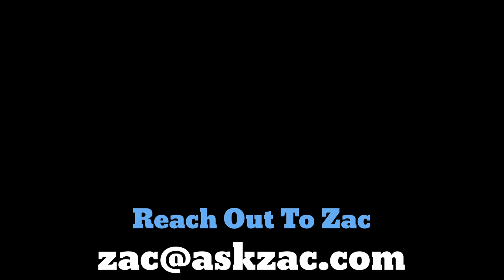10 Legendary Telecaster Licks - Ask Zac 84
My son told me, "Dad, you ought to do a video on your favorite Telecaster licks." So here are my 10 favorite Telecaster licks of all time.

1. Cornell Dupree "Rainy Night in Georgia."
2. Reggie Young "Memphis Soul Stew."
3. James Burton "Suzy Q."
4. Jesse Ed Davis "Six Days On The Road."
5. Pete Anderson "Guitars Cadillacs."
6. Bobby Womack "I'm In Love."
7. Clarence White "You Ain't Goin' Nowhere."
8. John Jorgenson "Highlander Boogie."
9. Luther Perkins "Folsom Prison Blues."
10. James Honeyman-Scott "Kid."
Bonus lick
11. Jimmy Olander "Meet In The Middle."

Gear for this video:

1957 Fender Esquire with added neck pickup. Restoration and aging on the body by Dan "Danocaster" Strain.

Strings:
Gabriel Tenorio NíquelPuro Pure Nickel Strings 10-46

Pick:
Blue Chip TPR 35

Amp:
1965 Deluxe Reverb with Celestion Vintage 30 speaker, and bright cap clipped on the vibrato channel.

Effects used:
Amp Verb.